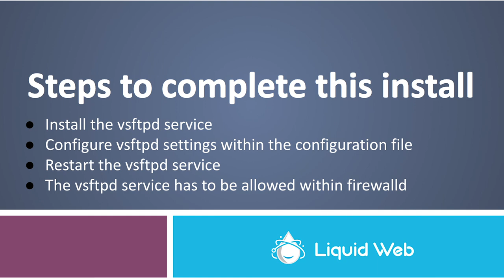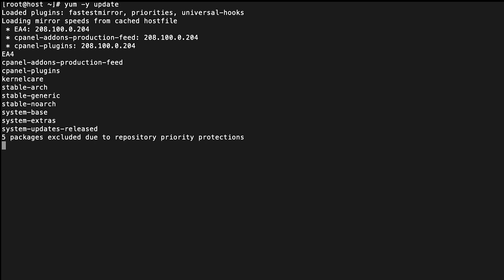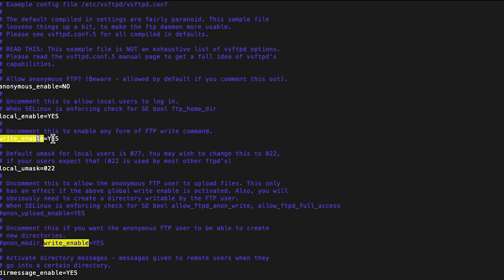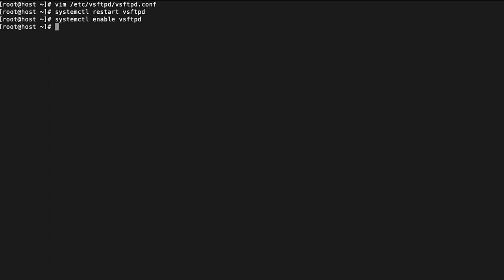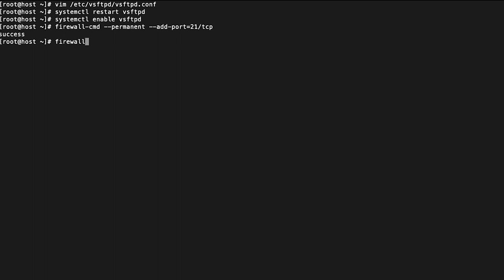How to Install and Configure vsftpd on CentOS 7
In this video, we will be installing VSFTPD on CentOS 7. VSFTPD is one of the most secure and fastest FTP server software titles for Linux.

vsftpd is the default FTP server in the Ubuntu, CentOS, Fedora, NimbleX, Slackware and RHEL Linux distributions.

Commands used:
yum -y update
yum -y install vsftpd
vim /etc/vsftpd/vsftpd.conf
 anonymous_enable=NO
 local_enable=YES
 write_enable=YES
 chroot_local_user=YES
 save the file with the command `:wq`
systemctl restart vsftpd
systemctl enable vsftpd
firewall-cmd --permanent --add-port=21/tcp
firewall-cmd --reload

For more information about this and other topics, visit us

Video by: Alison Gray